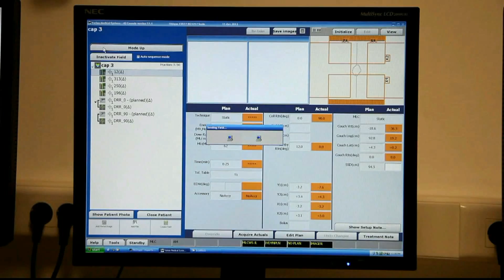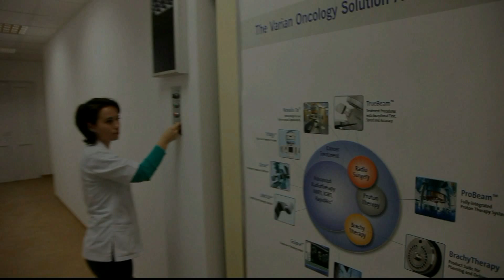Clip prezentare Sectia Radioterapie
Pentru a putea oferi pacientilor oncologici posibilitatea unui tratament radioterapeutic modern, similar celor din strainatate, Sectia de Radioterapie a SUUMC a fost dotata cu un accelerator medical performant - model UNIQUE Power -, cu un computer tomograf simulator dedicat radioterapiei -- model SOMATOM Spirit, cu o instalatie de brahiterapie HDR - model GAMMAMED PLUS iX si cu un echipament radiologic mobil tip brat C -- model SIREMOBIL Compact L, pentru achizitia imaginilor necesare planului de tratament pentru brahiterapie.

Material realizat de Daniel Iancu, în colaborare cu lt. col. Ciobanu Oana